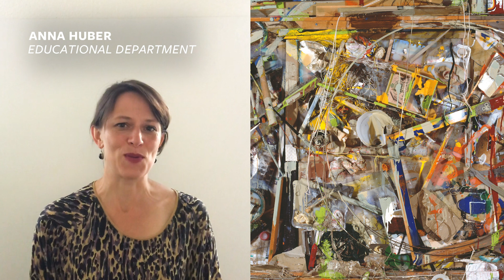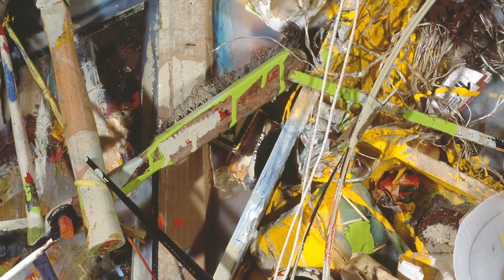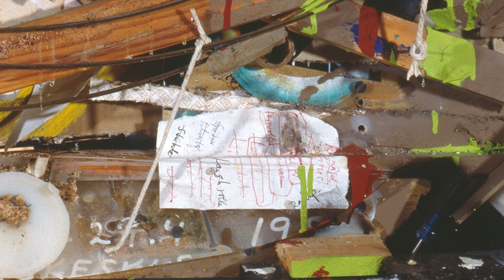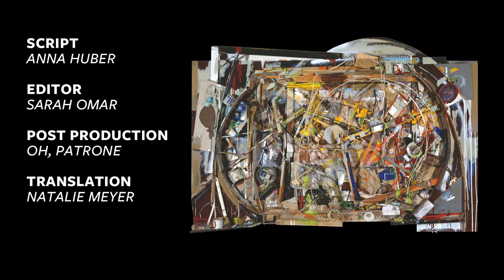ASK AN ARTWORK – Fragen an die Kunst: Dieter Roth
Is that garbage in the artwork? What's all the mess about? And what is the title „Strandkasernen“ („Beach Barracks") telling us?

ASK AN ARTWORK! Anna answers 🤓 In the series ASK AN ARTWORK art historian Anna Huber (Educational Department of the Städel Museum) answers the questions that we have for art.

Ist das Müll auf dem Kunstwerk? Wieso das ganze Chaos und was hat es mit dem Titel "Strandkasernen" auf sich? ASK AN ARTWORK! Anna antwortet 🤓

In der Serie ASK AN ARTWORK beantwortet die Kunsthistorikerin Anna Huber (Mitarbeiterin der Abteilung Bildung und Vermittlung) aus dem Home Office Fragen, die wir an die Kunst haben.

Dieter Roths "Strandkasernen" findet ihr in der Digitalen Sammlung das Städel Museums

Dieter Roth, Strandkasernen, 1983–1987, @deutschebank Collection at the Städel Museum © Dieter Roth Estate / Courtesy Hauser & Wirth